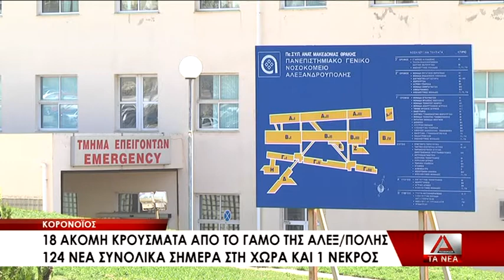18 ακόμη κρούσματα από το γάμο της Αλεξανδρούπολης - 124 νέα συνολικά σήμερα στη χώρα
18 ακόμη κρούσματα από το γάμο της Αλεξανδρούπολης - 124 νέα συνολικά σήμερα στη χώρα